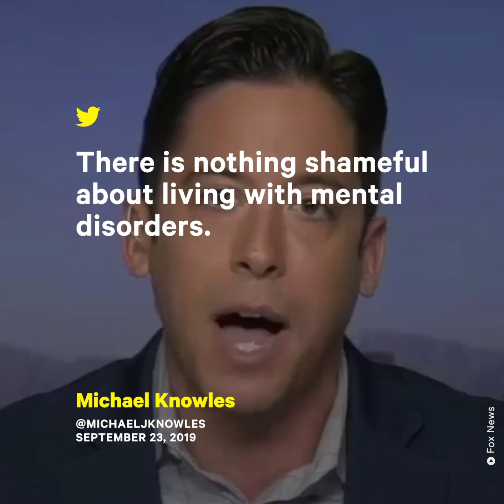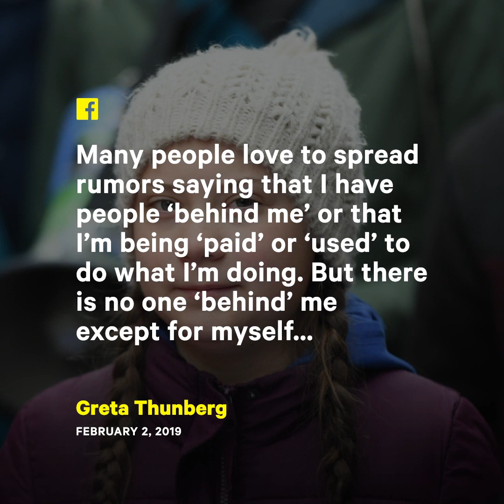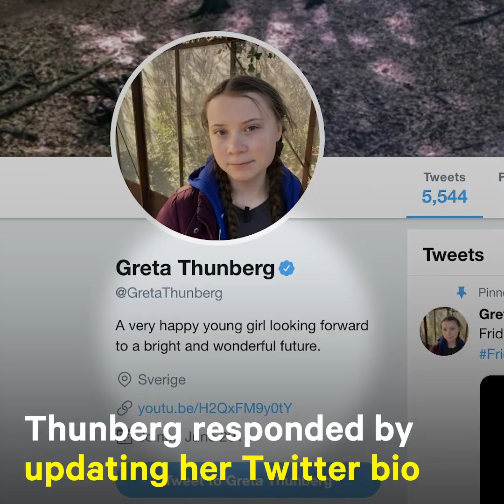Fox News Mocks Greta Thunberg, Teen Climate Activist | NowThis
A Fox News guest called 16-year-old climate activist Greta Thunberg a 'mentally ill Swedish child' on air.

In US news and current events today, Fox News Channel hosts and guests have taken to mocking climate strike founder Greta Thunberg. Greta Thunberg is in the news for her speech at the United Nations and her work against climate change and global warming, not to mention the 'Greta stare' that went viral after we saw Greta, Trump at the UN in the same room. Fox News personalities Laura Ingraham and Michael Knowles are among the right-wing media people mocking Thunberg.